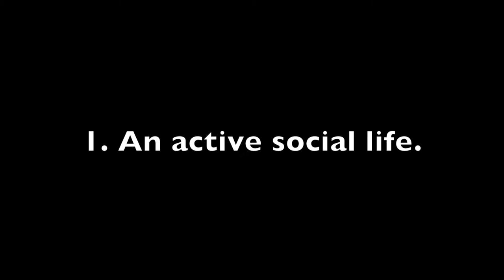Aging well (and III): cognitive stimulation (english subtitles).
We debunk myths about cognitive stimulation, and give guidelines for keeping the brain in good condition without changing patterns.